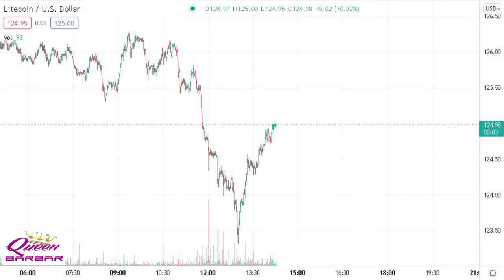META SIX LITECOIN DOLLAR FLY EASY ON ME AND HIGH WILL ELON GIVE ME ONE TESLA FREE